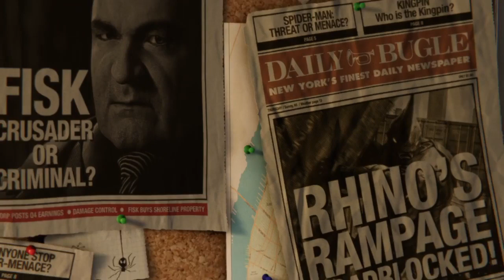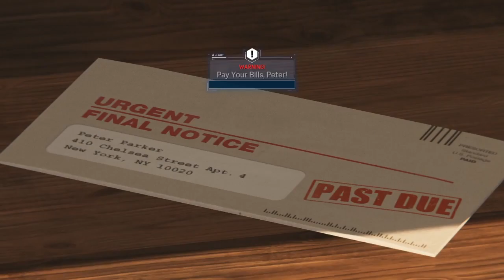Marvel's Spider-Man [Part 1] | NCG&W | No Copyright Gameplay & Walkthrough